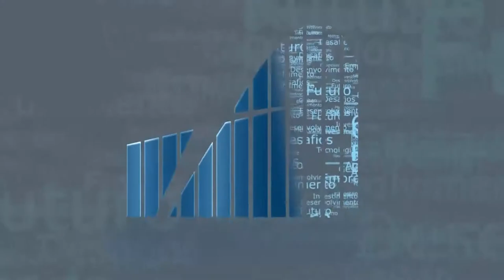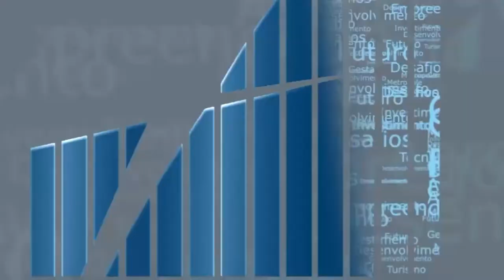Rio em Foco - Resíduos eletrônicos - Bloco 1